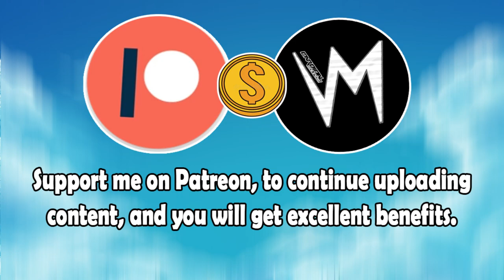The Adaptable Operations (Original Version) By Skyl1n3s |Re-Uploaded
⬛ | Information about Cardinal Sounds:
👤 | Find the Original Song Here: ⬎
🎵 Name: Disposable Arms
✔️ Creator: Letter Box
💽 Album: Disposable Arms